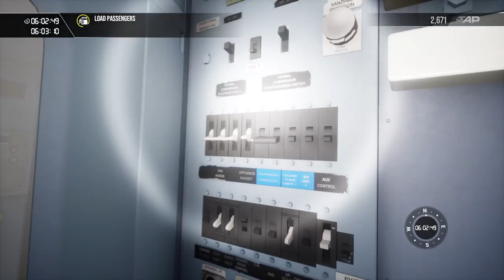Epic Timetables ep 5, 2L03 Lewes - Brighton